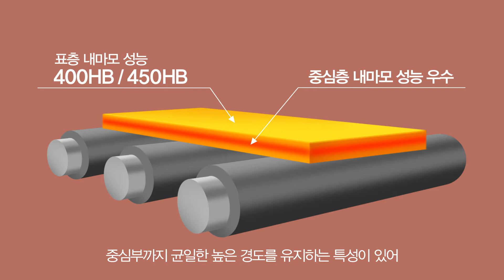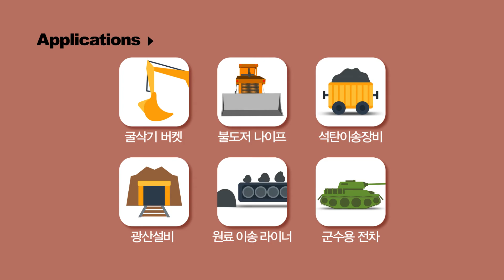[POSCO Product] 포스코 고망간강 : 고강도 내마모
포스코가 개발한 고강도 내마모 고망간강은 내마모강에 사용하는 고가 원소를 망간으로 대체하여 400에서 450HB의 경도를 구현하였습니다. 중심부까지 균일한 높은 경도를 유지하는 특성이 있어 장기간 사용하더라도 내마모 성능이 지속되어 제품 수명이 향상됩니다. 이러한 특성은 건설 중장비, 광산 설비, 군수용방탄장비 등에 적용하면 탁월한 성능을 발휘합니다,